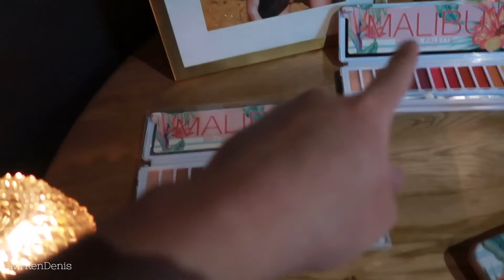Australis Fresh & Flawless campaign shoot | Sydney Travel vlog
welcome back to another vlog. it is another mishmash vlog as I haven't been very consistent with my vlogging. the first bit is of me taking you guys to a BYS event for the launch of their latest products.

the next clip is of my heading to Sydney for an Australis shoot! I got asked to be part of an exciting campaign that will be out in September. I was still recovering from a really bad cold and cough. I managed to pull through but it was a bit of a struggle I have to admit

🎥Camera Main: Lumix G7
🎥Vlog Camera: Canon G7X Mark II
💻Software: Final Cut Pro or Adobe Premiere Pro

About MrKenDenis
My name is Ken Valdejueza. I am a Filipino YouTuber based in Melbourne, Australia. I was born and raised in Hong Kong. I speak English as my primary language but I can speak Tagalog too! I mainly do make up related videos, vlogs and I do like to talk about different topics from sexuality, my experiences and technology. I plan on doing more travel vlogs in the future and to take you along to more events.